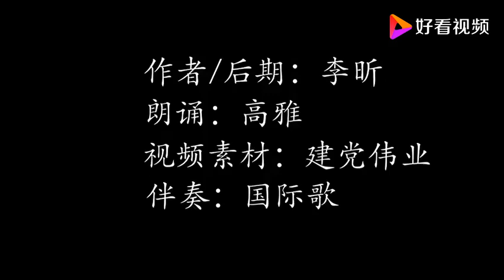101st anniversary of the May Fourth Movement 五四運動101週年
Movie: Beginning of the Great Revival (建黨偉業)

The May Fourth Movement was an anti-imperialist, cultural, and political movement that grew out of student protests in Beijing on 4 May 1919.

Students protested against the Chinese government's weak response to the Treaty of Versailles, they especially protested against its decision to allow Japan to retain territories in Shandong that had been surrendered by Germany after the Siege of Tsingtao in 1914. The demonstrations sparked nation-wide protests and spurred an upsurge in Chinese nationalism, a shift towards political mobilization, a shift away from cultural activities, a move towards a mass base, and a move away from traditional intellectual and political elites.

Many radical, political, and social leaders of the next five decades emerged at this time. In a broader sense, the term "May Fourth Movement" is often used to refer to the period during 1915–1921 more often called the New Culture Movement.